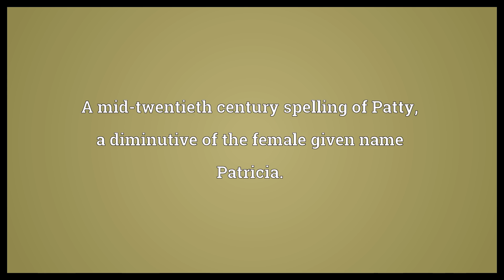Patti Meaning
Video shows what Patti means. A mid-twentieth century spelling of Patty, a diminutive of the female given name Patricia..  Patti Meaning. How to pronounce, definition audio dictionary. How to say Patti. Powered by MaryTTS, Wiktionary